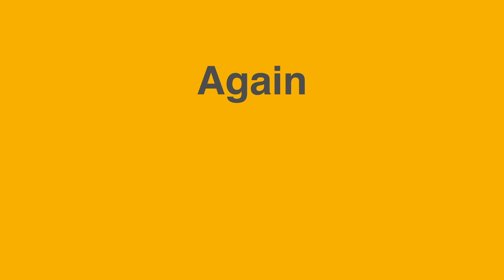Brother PYCRO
A reliable range of laser printers for SMBs.